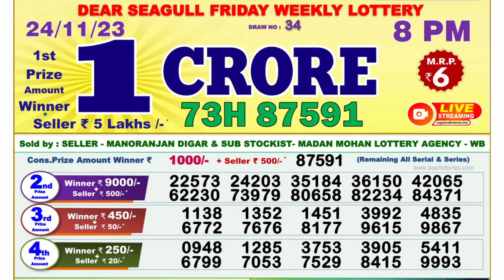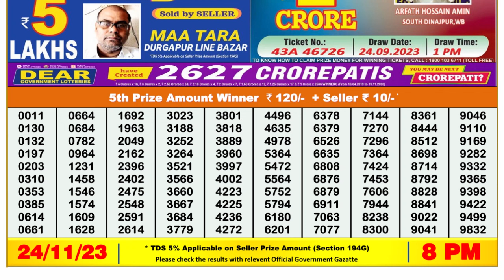Dear Lottery Sambad 8pm today 24.11.23 Nagaland State Lottery Result